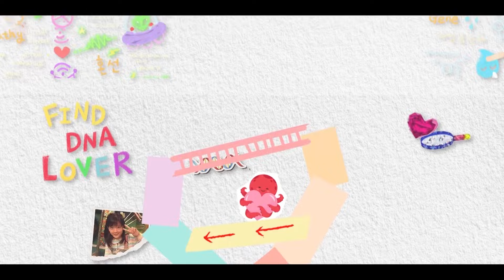▶𝟏𝐡𝐨𝐮𝐫 𝐋𝐎𝐎𝐏🎧 | 희망을 꿈꾸게 하는 진해성의 '달팽이'♪ 1시간 TVCHOSUNMUSIC (TV CHOSUN 240817 방송)